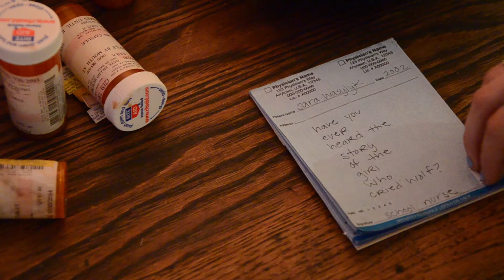undergraduate thesis installation | snow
Hello everyone!
I wanted to share with you all my senior thesis installation that I have been planning/working on/creating for the past 8 months! Although it is really best when viewed in real life, the live display was only up in the gallery for a few days, so this is the best I have. I will post a link to my website in which there will be more detailed photographs of the individual works.

My artist statement:
“For much longer he could have lived in this soft, well upholstered hell, if this had not happened: the moment of complete hopelessness and despair, that most extreme moment, when he hung over the rushing waters and was ready to destroy himself. That he had felt this despair, this deep disgust, and that he had not succumbed to it, that the bird, the joyful source and voice in him was still alive after all.” Siddhartha by Hermann Hesse

I WILL EXIST WITHOUT THIS MESS is a materialization of the manic head space in which I have always lived in. It was not until this past year that I felt so hopelessly confined to my 'well upholstered hell' that I finally found the desire and energy to attempt an escape. I WILL EXIST WITHOUT THIS MESS is an installation of that personal territory, transitioning from creation to destruction in an attempt to break free both physically and emotionally. Throughout the room, individual components examine the inner workings of my psyche, and the elements of pseudo inhabitable spaces reference both the domestic and institutional. Where this room’s priority is to validate and confront my ego, it also chronicles a lifetime of dealing with pain, fear, and a power struggle within myself. It addresses a fifteen year battle with a shape shifting mental illness, a constant reminder that I am a medical mystery unable to be solved, and a sense of control only acquired through sexual experiences. All of these combined experiences have left me with an exhaustingly futile search for a sense of self. Although this has compromised my identity, this work acts as my coping skill. It embodies the ways in which I have coped with the persisting anxiety, the dissociation with my surroundings, and the existential crisis of feeling like a permanently off-kilter human being. Even further, this is how I cope with being an artist whose creative world has thus far only revolved around this negative energy. I WILL EXIST WITHOUT THIS MESS transcends the physical realm and evolves into my own personal mantra that I am able to keep with me when I exit the space and close the door behind me.

I hope you enjoy this and it gives you a little more insight about my art work.